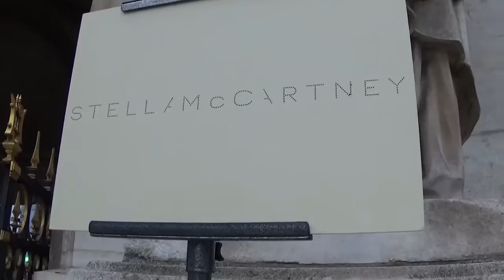Salma Hayek @ Paris Fashion Week 6 march 2017 show Stella McCartney / mars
Salma Hayek et François Henri Pinault @ Paris Fashion Week 6 march 2017 show Stella McCartney / mars